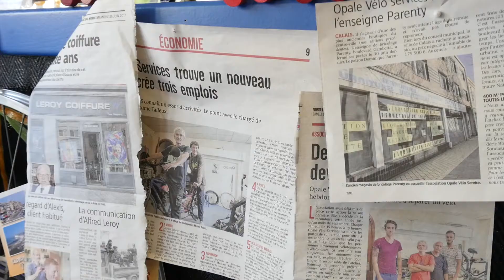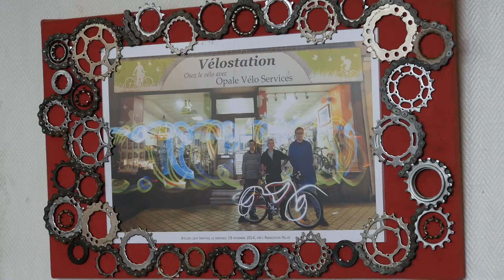Association Opale Vélo Services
Vidéo : Paul Bigorgne et Anthony Caudron, volontaires en Service civique à la Ligue 62. Mai 2018